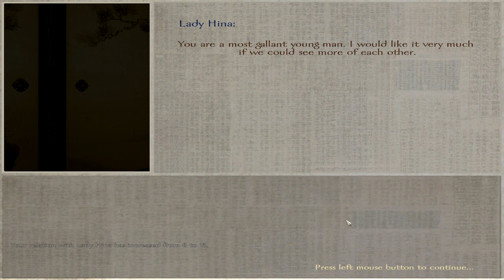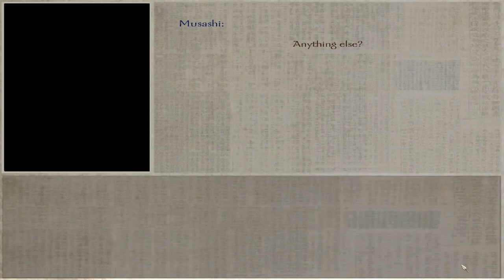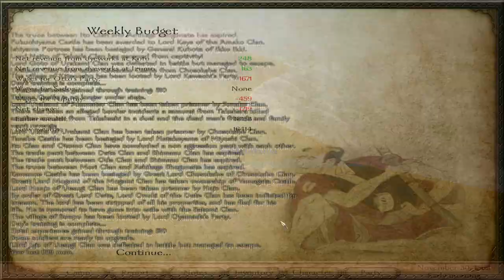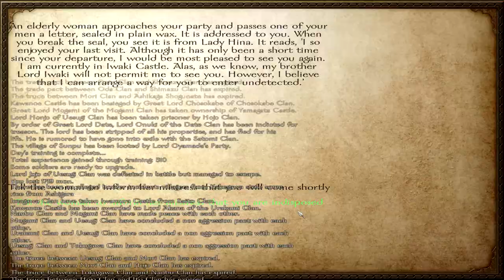Let's Play Mount & Blade: Warband - Gekokujo Daimyo Edition - Episode 18 - Conflicting Thoughts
Otto has slight doubts what the next step will be. But no matter what path he goes on, the next step is more or less clear. Time to prepare.